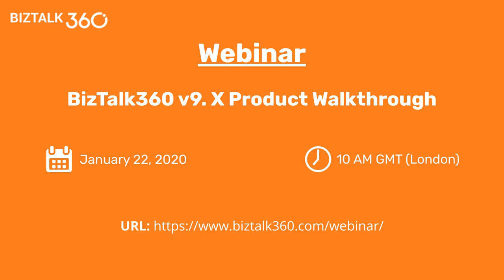Upcoming Webinar - BizTalk360 v9. X Product Walkthrough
Join us for an upcoming free webinar of BizTalk360. In this video, Jordy Maes (Business Integration Engineer - Integration.team), Hans Knaap (Ict Engineer - UWV), Lex Hegt (Technical Lead - BizTalk360), Mekala Ramesh (Technical Lead (QA) - BizTalk360) will walk you through the new and improved capabilities of BizTalk360, and how efficient the product is to use!